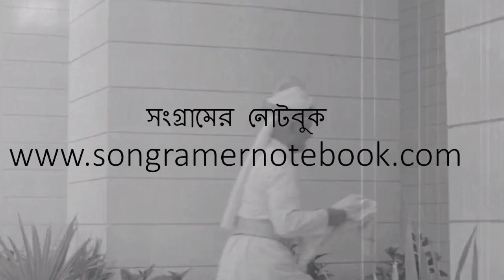বঙ্গবন্ধুর সবচেয়ে পুরাতন ভিডিও, ২২ আগস্ট ১৯৫৭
২২ আগস্ট ১৯৫৭
জাতীয় পরিষদে শেখ মুজিবুর রহমান

প্রধানমন্ত্রী সোহরাওয়ারদী জর্ডান সফর থেকে কয়েকদিন আগে ফিরে এসেছেন। এর আগে যখন দল ভাঙ্গে তখন যুক্তরাষ্ট্রে ছিলেন। ভাসানীর গ্রুপ ২৩ জন এমএলএ, ৩ জন এমএনএ নিয়ে আলাদা দল ন্যাপ গঠন করেছে। পশ্চিম পাকিস্তানের বাঘা বাঘা নেতারা এ দলে অন্তর্ভুক্ত হয়েছেন। প্রাদেশিক শিল্পমন্ত্রী থেকে শেখ মুজিব ইস্তফা দিয়েছেন। ইস্তফা এখনও গৃহীত হয়নি। ৮০ সদস্য এর জাতীয় পরিষদে ১২ জন নিয়ে সংখ্যালঘু সরকার হিসেবে পার্লামেন্টে রিপাবলিকানদের সমর্থনে আওয়ামী লীগ সরকার চালাচ্ছে। পূর্ব পাকিস্তান থেকে যুক্ত ফ্রন্ট ১৬ ন্যাপ এর ৩ জন এমএনএ আওয়ামী লীগ বিরোধী। এ অবস্থায় জাতীয় পরিষদে সোহরাওয়ারদী, আতাউর, দেলদার, খালেক, আবুল মনসুর, জহির উদ্দিন, আব্দুর রহমান, আদেল উদ্দিন, শেখ মুজিব,মুজাফফর আহমেদ, নুরুর রহমান, তর্কবাগীশরা খুবই কোণঠাসা ছিলেন। আওয়ামী লীগের ক্ষমতায় এটি ছিল শেষ অধিবেশন। পরের শীত কালীন অধিবেশনের সময় কালেই প্রেসিডেন্ট ইস্কান্দার মীর্জা আওয়ামী লীগ সরকারকে বরখাস্ত করেন। আওয়ামী লীগের সমর্থনেই গঠন হয় পরবর্তী রিপাবলিকান সরকার। এ সরকারের সমর্থনের এমএনএ দের প্রায় ৮০% মন্ত্রী ছিল।